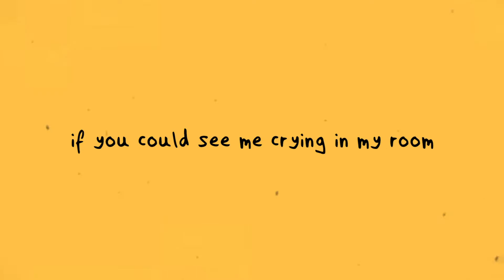if you could see me cryin' in my room - arash buana & raissa anggiani (cover)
i love love LOVE this song. it's so well written and it hits me in the feels everytime i listen to it :( here's my own take on it, hope you guys enjoy :)

lyrics:
Home, by seeing you
Picturing where we'd end up to
I'm broke and hopeless too
Wishing I could get back to you

I can't keep goin' on like this
Pretending that you're gone
Well I don't know
'Cause all I know

I'll be here, waiting you to come
And bring me right back home
I'm caught up with these memories
Just by sitting here alone
If only I could see where it all started
It’s clear where this is goin'
I'll keep missin' you alone
If you could see me cryin' in my room

Hey, I missed you too
And just so you know
I still love you
And I don’t even know if I'm alright
'Cause if I called we'd only end up in a fight
And I don’t wanna keep on getting hurt
Still holding to you're favorite little shirt